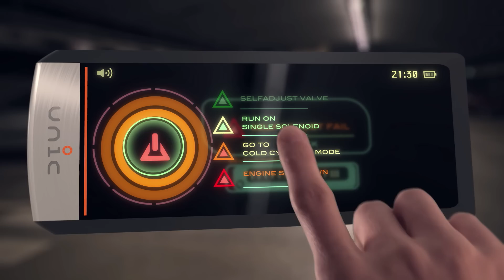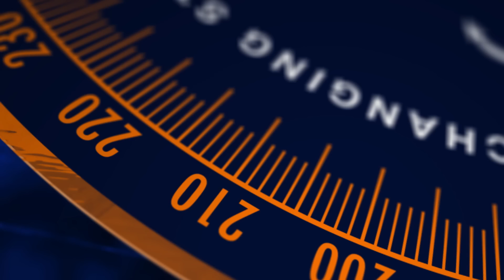Marine Mastermind - The quest for a game-changing start-up | Wärtsilä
Wärtsilä launches an innovation contest in connection to the Slush start-up event, with the ambition to look for disruptive digital initiatives, unique services offerings and product ideas for digital transformation of the marine industry. Watch the video to find out more!